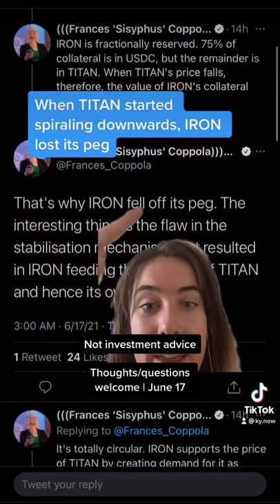Mark Cuban and TITAN: 0 to 60 and back again